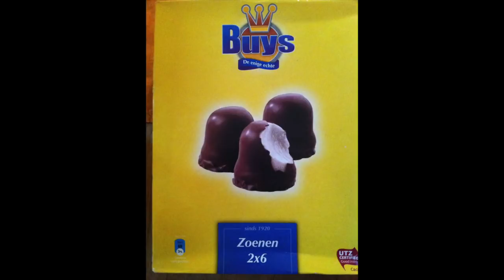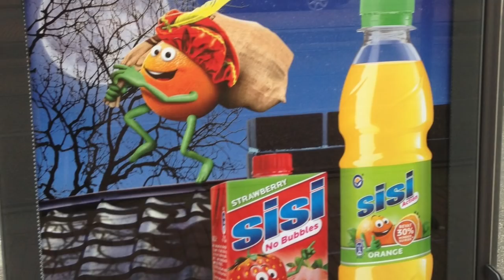Zwarte Piet Is Dead. Long Live Hipster Piet! | United States of Europe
Zwarte Piet Is Dead. Long Live Hipster Piet! | 'United States of Europe.' Before you go typing 'TRIGGERED! I kind of agree with you.
Parts of this piece also appeared in the video 'Google & Boom Chicago Presenteren Year in Search 2017.'

BUT these are the parts that got cut, which is why I made this video. Text by Shapiro & Pep Rosenfeld from Boom Chicago. Thanks to Emil Struiker-Bouider for designing the 'Hipster Piet' slide.